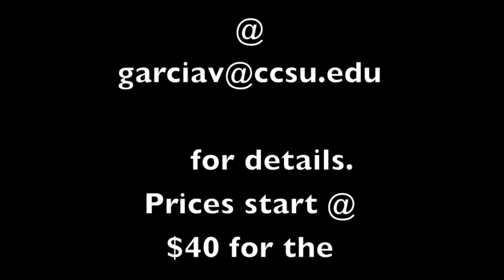Personalized Smoked Hair vases (Horse hair vase)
I often get requests for making vases with hair for that special person. A Grandson, Daughter, even that special Pet. These pieces  are examples.